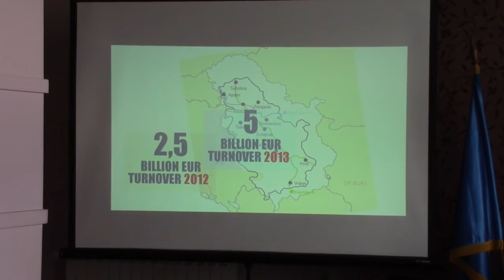Sastanak sa privrednicima 30.08.2016.